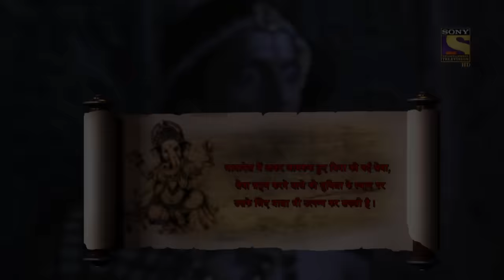Vighnaharta Ganesh - Ep 674 - Full Episode - 20th March, 2020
Episode 674: Goddess Chamunda Stops Veerbahu
Veerbahu tries to enter Mahenderpuri but is stopped by Goddess Chamunda. Veerbahu’s powers against the Goddess are useless. Ganesh comes to the rescue of Veerbahu. Ganesh worships Goddess Chamunda and answers her questions. The Goddess departs after blessing Ganesh and Veerbahu. When Goddess Chamunda disappears, Snghmukham realises that there is something wrong about to happen in Mahenderpuri. On the other hand, Veerbahu decides to climb the watchtower. Meanwhile, a meditating Kartikeya is distracted by Devsena’s anklets and is furious.

Concept: Manikya Raju Uppaluri
Created By: Abhimanyu Singh
Script Head: Manikya Raju Uppaluri
Story: Brijmohan Pandey
Screenplay/Dialogues: Anjalika Gupta and Himanshu Tyagi
Researcher: Dr. Ram Swarth Mehta
Editor: K. Raj Gopal and Sujit Das
Online Editors: Ankush Ambre, Sandeep Singh, and D Singh
Head Of Operations: Anup Vijay
H.O.P: Abhishek Sinha and Gaurav Sharma
Director: Avinash Waghmare
DOP: Prakash Barot
Visual Effect Supervisor: Nishikant Mohapatra and Bharat Mistry
Art Director: Sandesh Gondhalekar and R.P. Singh
Post Head/Supervisor: Srichand Dasnam, Surendra/Vicky
Song Choupai/B.G. Music: Udhbav & Donney and Paresh Shah
Creative Team: N.G/Srichand and R.K. Chhabra/Himani
Script Supervisor/Lyrics: Niraj Prabhakar and Shrikant Vishwakarma
Set Marketing: Swati Sharma, Kartik Dandapani, and Altamash Aslam
Communication Team: Kumar Pai and Prashant Saxena
Set GFX Team:  Vijay Badgujar and Vilas Boga
Set Programming Team: Meenal Rao and Ritwija Mukherjee
Project Head: R A Mehta
Business Head: Manish Pupat
Producers: Abhimanyu Singh and Roopali Singh
Produced By: Contiloe Pictures Pvt.Ltd.